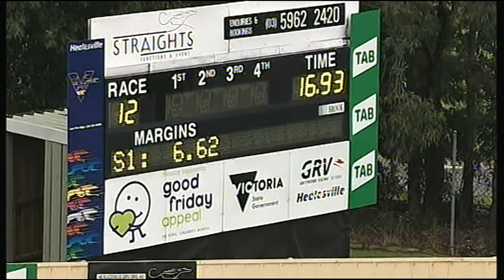HVL FRI 14 DEC 18 R12